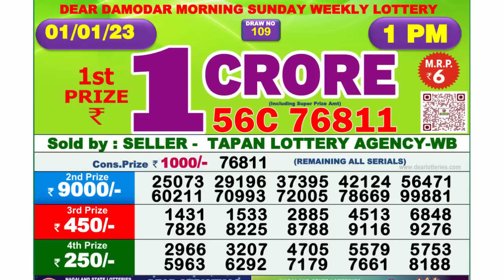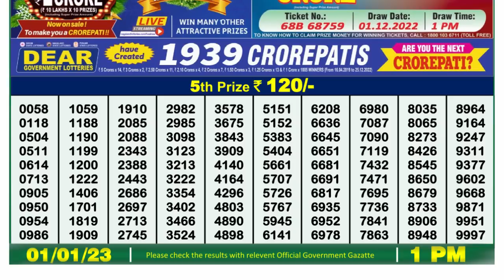🔴Dear Lottery Sambad Live 1pm today 01.01.23 Nagaland State Lottery Result